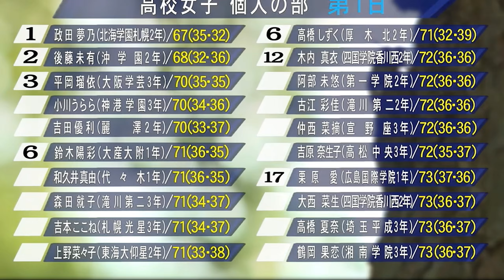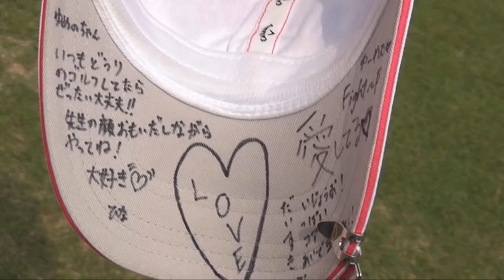【個人戦】女子高生ゴルフ選手権2017☆プラチナ世代高校2年生！古江彩佳 安田祐香 西村優菜 吉田優利 政田夢乃 全国大会⭐︎個人の部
プラチナ世代が高校2年生の時の大会です。

安田祐香
西村優菜
古江彩佳
吉田優利
政田夢乃
長野未祈
佐渡山理莉
浜崎未来
平岡瑠依
森田就子
後藤未有